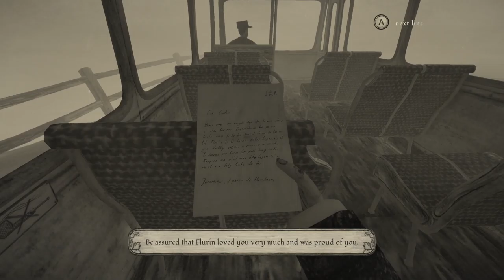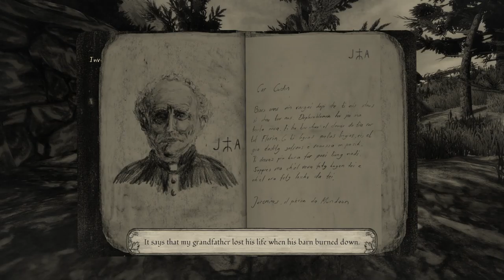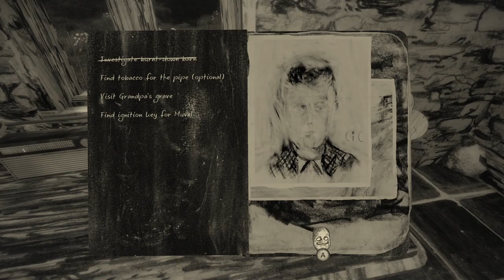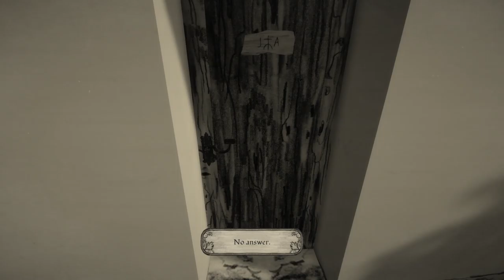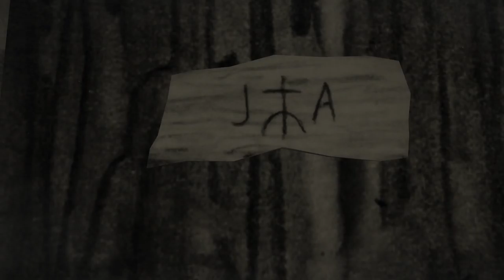I search for my grandpa and the hay is perfectly friendly in this area Mundaun let's play [1]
A young man is in the middle of nowhere and tries to gather as much of his childhood memories as he can.